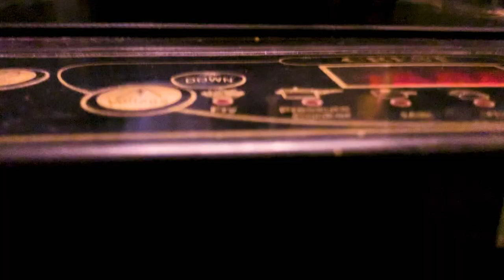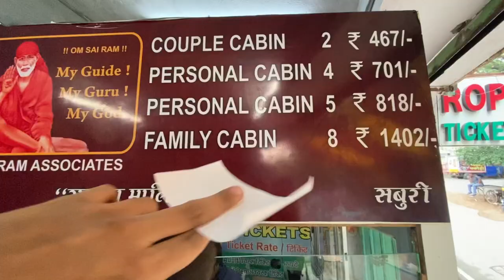Ropeway + Boating 🛶 on the lake of Udaipur | episode-02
Udaipur

LAKE PICHOLA BOATING 🛶

ROPE WAY 🚡 UDAIPUR

56 BHOG THALI 💙

Keep grinding hustling and stay motivated 💣🤎

Ringlight i use

Gorilla Tripod